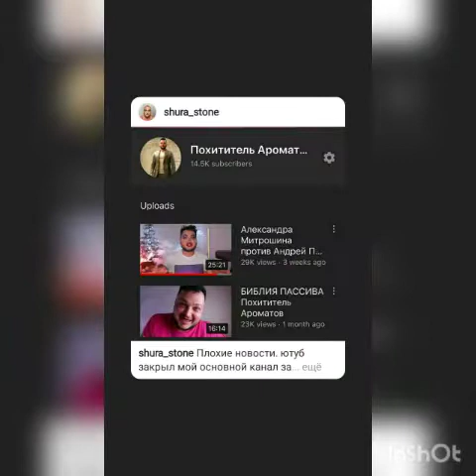MUKBANG || Энергетик и гамбургер с огурцом, фитнес-йогурт || Канал Похитюши удалили || Антон С злора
MUKBANG || Энергетик и гамбургер с огурцом, фитнес-йогурт || Канал Похитюши удалили || Антон С злорадствует || Эгоизм внутри меня

Смешные и необычные мукбанги. Погромче звук 🤭👍

Карта VISA на развитие канала: 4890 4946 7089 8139